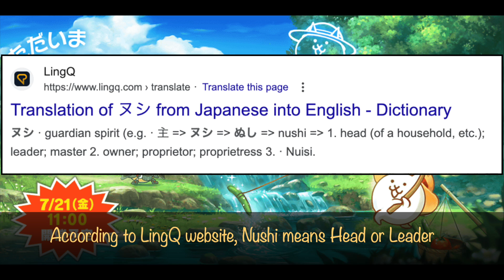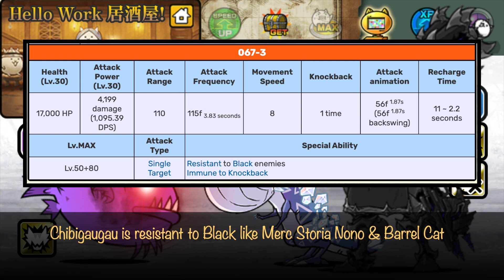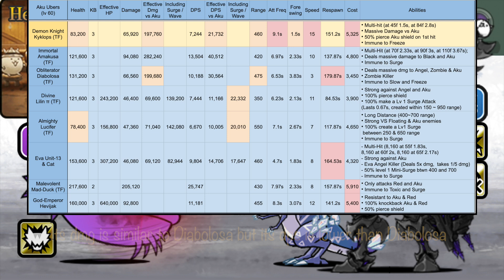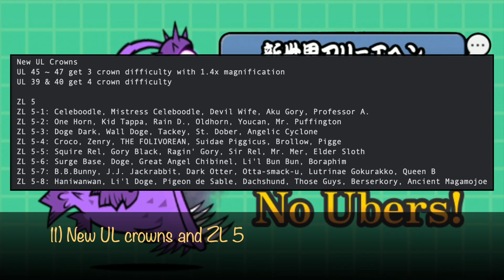Battle Cats 12.5 Cyclops TF! Golden CPU Bug? New Gamatoto Map? Daddy Kappy? Mola Mola?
Adventurer Kanna~Swashbuckler Kanna~Fabled Adventure Girl Kanna

How to get more Gamatoto Assistants?
New Gamatoto area: Hello Work Pub
1) drops Speed Up, Cat CPU, Sniper Cat or Cat Jobs in the multiple of 2
2) has a 2x chance of recruiting Gamatoto helpers / assistants & Ototo helpers

Battle Cats v12.5 Update Recap 0:00
1) New User Rank Rewards 0:37
2) Base HP Blocked UI fix 0:42
3) Golden CPU Battle Skip function 1:00
3.1) Golden CPU bug 1:20
4) Colossal Gauntlet Checkpoint 2:21
5) Gamatoto Expedition New Area (lv 88) 2:31
6) Papa Kappy Sr Advent 3:05
7) New Units (2 Eggs, Kanna & Iron Legion)
8) New Talent (Mola King) & Ultra Talent (Shingen & Coppermine) 4:10
9) New True Form (Chibigaugau review) 5:31
9.2) White Knight Cyclops' True Form review 6:35
Cyclops' True Form strengths 8:22
Cyclops' True Form weaknesses 10:27
Cyclops' True Form summary 12:17
10) 2 New enemies 13:04
11) Zero Legends & Uncanny Legends 13:21
12) More Behemoth culling 13:45
13) Princess Punt Sweets Kerihim Collab 13:50

Colossal Gauntlets
Baron Seal, Le'Grim,
Mega Mooth (Mega Menace), Super Hyppoh (Horrorpotamus),
Big Peng Z, Archangel Exiel, Three Omens

Zero Legends Boss Theme [A Remix of EoC 3 Moon Bun BunTheme]

How does Gold CPU work?
BCEN Free Update Rare Ticket!
Iron Legion Cat Food truck
Princess Punt Sweets Kerihim Collab
Mola Mola Survive Collab
白騎士キュクロプス~黒騎士キュクロプス~神魔騎士キュクロプス
Dark Heroes Uber White Knight Cyclops
Dark Knight Kyklops
God-Demon Knight Cyclops
Battle Cats White Knight Cyclops True Form Review
Battle Cats 12.5 Update Info, Recep, Summary
Police Cat, Farmer Cat, Hitman Cat, Clown Cat
Hello Work Japan
三途の沼のヌシ大降臨
Shingen & Coppermine
けがれなき騎士道
曼波魚王~生存傳說~太平洋之主
マンボ王~生ける伝説~太平洋の主
개복치 왕~살아있는 전설~태평양의 주인

Which stage is good for farming Extra-dimensional Gen Z Materials (Material Zs)?
ZL 3-1

New Zero Legends subchapter 5 (ZL 5) enemies
New ZL 4 The Ururuvu Journals
New UL Crowns
UL 45 ~ 47 get 3 crown difficulty with 1.4x magnification
UL 39 & 40 get 4 crown difficulty

ZL 5
ZL 5-1: Celeboodle, Mistress Celeboodle, Devil Wife, Aku Gory, Professor A.
ZL 5-2: One Horn, Kid Tappa, Rain D., Oldhorn, Youcan, Mr. Puffington
ZL 5-3: Doge Dark, Wall Doge, Tackey, St. Dober, Angelic Cyclone
ZL 5-4: Croco, Zenry, THE FOLIVOREAN, Suidae Piggicus, Brollow, Pigge
ZL 5-5: Squire Rel, Gory Black, Ragin' Gory, Sir Rel, Mr. Mer, Elder Sloth
ZL 5-6: Surge Base, Doge, Great Angel Chibinel, Li'l Bun Bun, Boraphim
ZL 5-7: B.B.Bunny, J.J. Jackrabbit, Dark Otter, Otta-smack-u, Lutrinae Gokurakko, Queen B
ZL 5-8: Haniwanwan, Li'l Doge, Pigeon de Sable, Dachshund, Those Guys, Berserkory, Ancient Magamojoe

【にゃんこ大戦争】12.5 白騎士キュクロプス 第3形態: 神魔騎士キュクロプス性能紹介！
武田信玄超本能追加？！ 超魚獣アンガブル？

貓咪大戰爭 12.5 更新總結！白騎士庫克洛普斯 第3形態: 神魔騎士キュクロプス性能紹介！
猛牛武神・武田信玄超本能追加？！

냥코대전쟁 12.5 업데이트 요약！ 백기사 키클롭스 세 번째 형태 성능 소개！